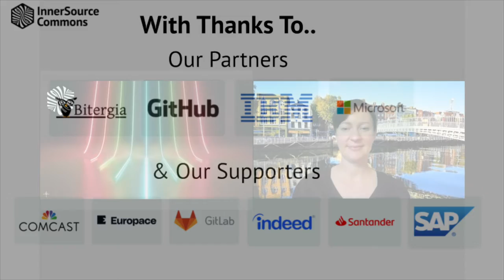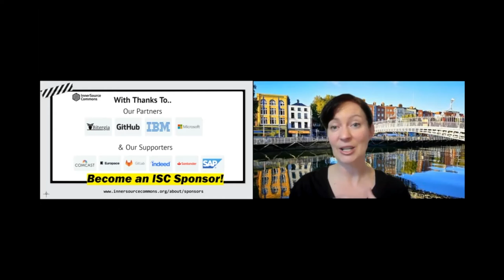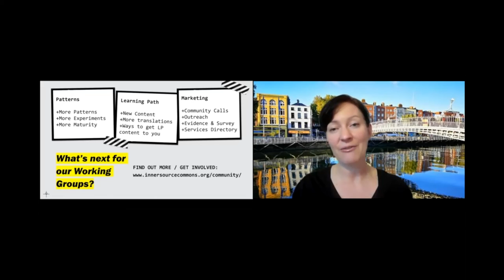Clare Dillon(InnerSource Commons) - ISC looking forward/Plans for the future - IS Summit 21 Part 3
Executive Director Address - ISC looking forward / Plans for the future

Clare Dillon (InnerSource Commons)

Clare Dillon is the Executive Director of the InnerSource Commons Foundation. Clare has spent over 20 years working with developers and developer communities. Clare has been involved with InnerSource Commons since early 2019, when she helped set up NearForm’s InnerSource practice. Before that, Clare was a member of Microsoft Ireland Leadership Team, heading up their Developer Evangelism and Experience Group. Clare also works with Mosslabs.io to support the establishment of University and Government Open Source Program Offices and OSPOs++ globally, that can collaborate to implement public policy and trustworthy public services. Clare frequently speaks at international conferences and corporate events on topics relating to the future of work, innovation trends and digital ethics.